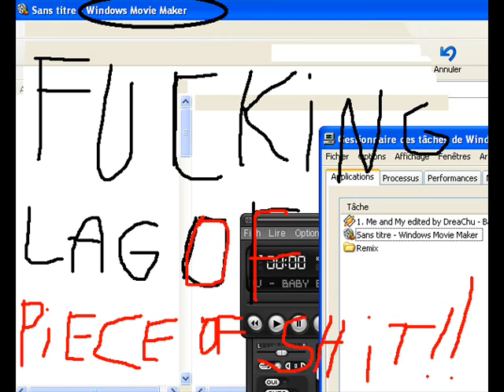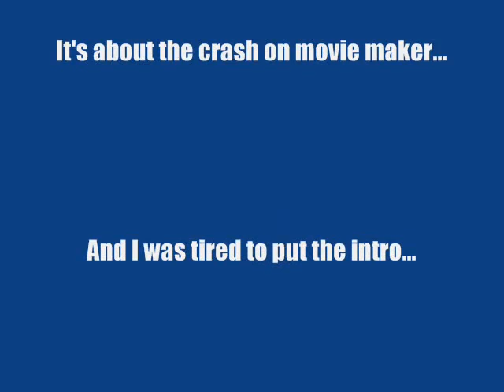Movie Maker always FREEZE!!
I F*** THIS BUG!!!
I WANT TO MAKE REFERENCE WITH SOME ANGRY GUYS!!

Sound from : FPS Doug and Angry German Kid